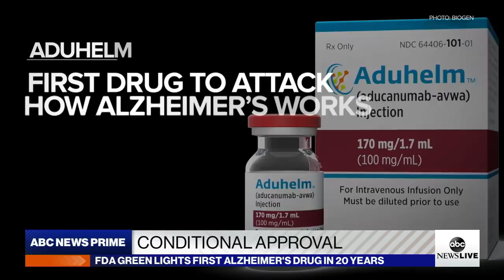Medical expert: New Alzheimer’s drug gives patients hope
ABC News Medical Consultant Dr. Darien Sutton discusses the newly Food and Drug Administration-approved Alzheimer’s drug Aducanumab and another drug now approved for obesity.